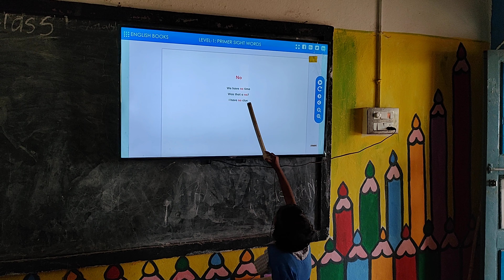GOVERNMENT SCHOOL INNOVATION TEACHING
a government school innovative teaching in Telangana government school